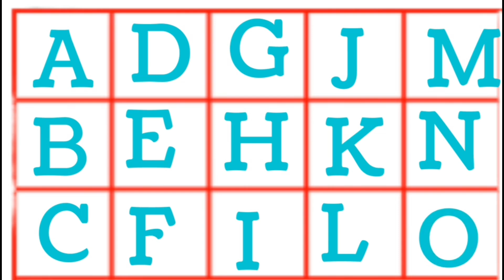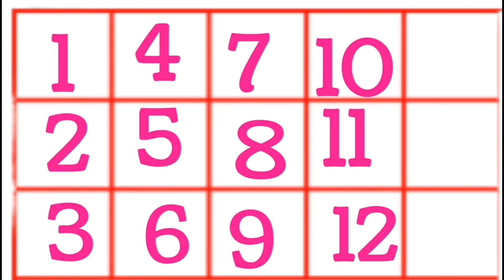ABCD song| alphabets for kids| Learn ABC song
abcdefg
abcd
a king roared in banaras
a to z vocab by rani mam
a to z syrup
a to z grammar series by rani mam
abcd rhymes
abcd rhymes tamil
abcd rhymes telugu
abcd rhythm
abcd rhymes in hindi
abcd rhymes for babies in telugu
abcd rhymes short video
abcd rhymes kannada
abcd songs abc
abcd
abcd song
abcdefghijklmnopqrstuvwxyz
abc song
abcd abcd
abcdefg
abcd rhymes
abcd abcd
abcd rhymes
abcd
abc cartoon
abcd movie
abcd wala
abcd video
abcdefg
a for apple b for ball c for kidsa for apple b for ball
a for arjun b for balram

What is the capital letter A to Z
How to write an uppercase letter?
What are 5 rules for capital letters?
How to teach kids capital letters?
How to write capital letter for kids
Capital letter writing style
Write Capital letters Worksheet
How to write capital letters in laptop
20 uses of capital letters
ABC Song with Balloons and Animals | CoComelon Nursery
The ABC Song | CoComelon Nursery Rhymes & Kids Songs